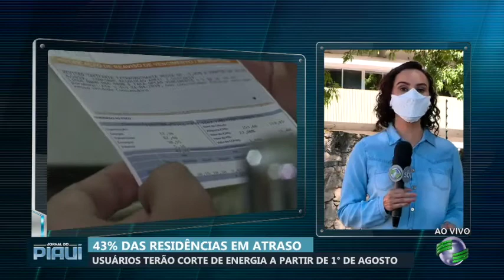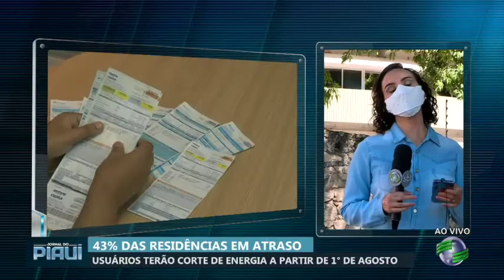Usuários terão corte de energia a partir de 1° de agosto